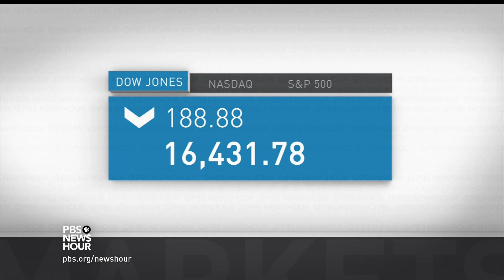News Wrap: Republican Senators refuse to hear Supreme Court nominations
In our news wrap Tuesday, Senate Majority Leader Mitch McConnell (R-Kent.) announced that Senate Republicans will not hear any Supreme Court nominations until a new president has been elected. Also, the CDC is investigating 14 possible cases of Zika virus in the U.S. that might have been spread through sexual transmission.